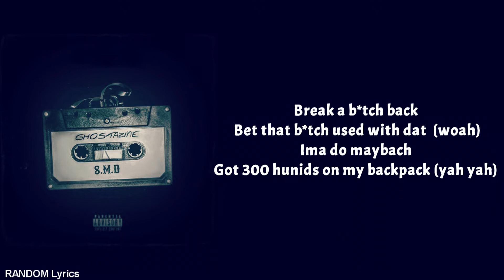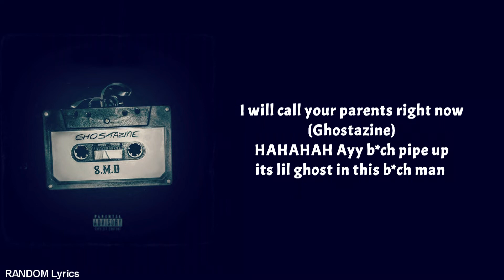Ghostazine - S.M.D Lyrics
Comment songs title that you want to see a lyrics video. I will try to make a lyrics video of it.

Apps that I used for making lyrics videos
Video: Sony Vegas Pro 16.0
Background: Adobe Photoshop CS6

I am from Cambodia
Comment 🇰🇭🇰🇭 if you are from Cambodia too. 😁😁